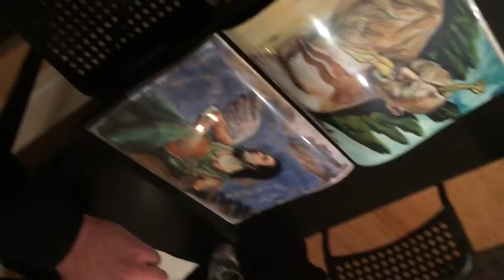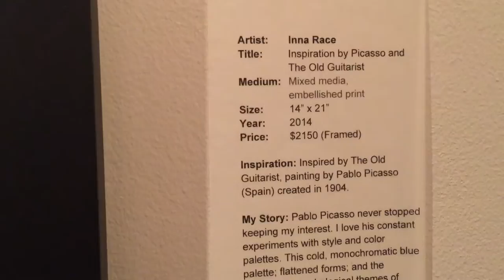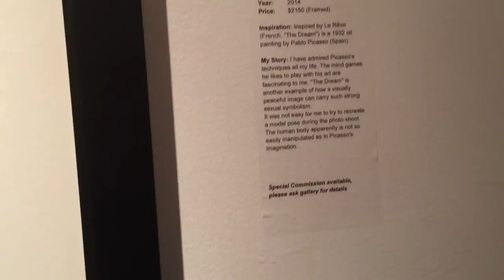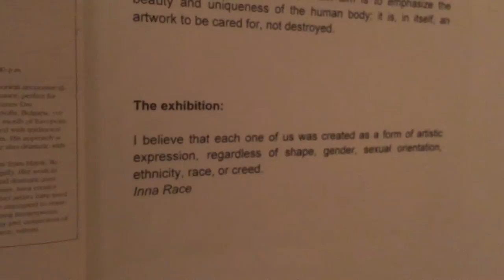The opening Night of My Art Show, Project "Inspiration: Masterpieces Reborn".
It was a great turnout at E-Moderne Gallerie on January 31, 2015, at the opening of the new Art Season in Philadelphia. “Carnevale di Philadelphie” – a wonderful event with more than two hundred people showing up, one Successful Warm and Sparkly Carnevale Night in cold wintery Philadelphia! Thank you for your support!